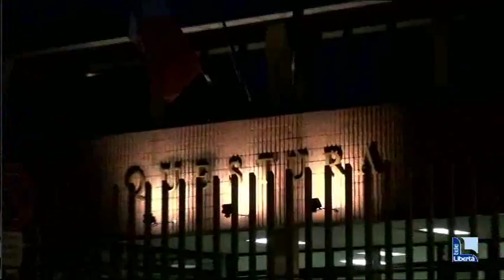Riti voodoo con animali uccisi e alcolici: macabro ritrovamento lungo la pista ciclabile a Montale